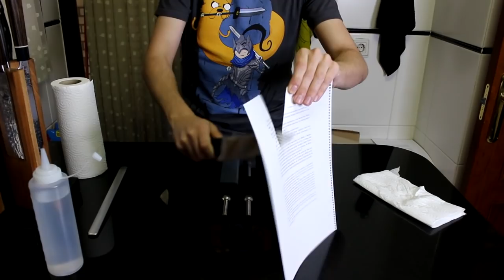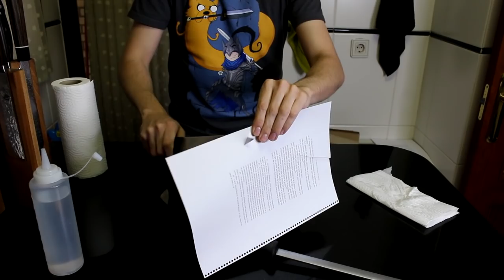Piedras de afilar Haidu (húngaras)